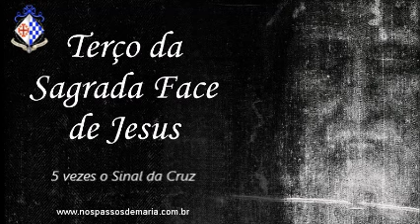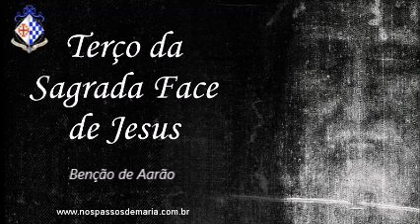Terço da Sagrada Face de Jesus Revelada Milagrosamente no Santo Sudário – 03/11/2024